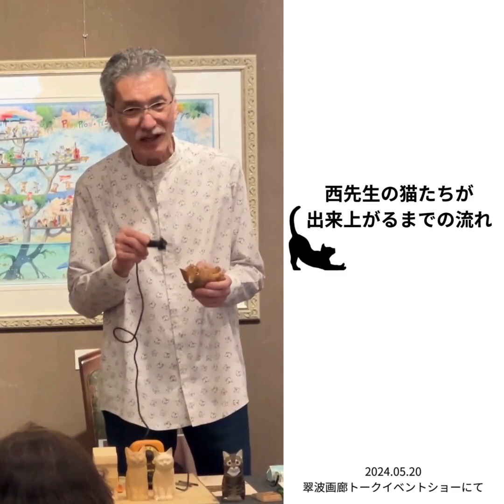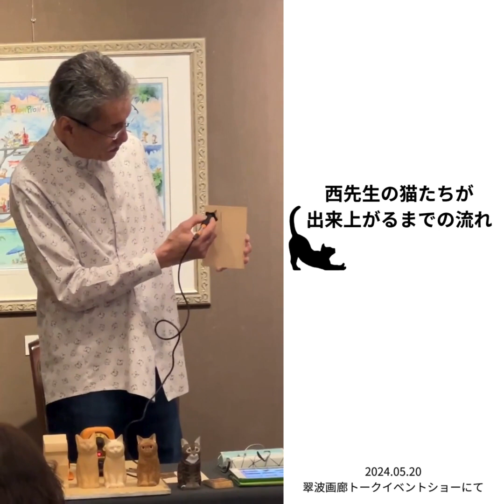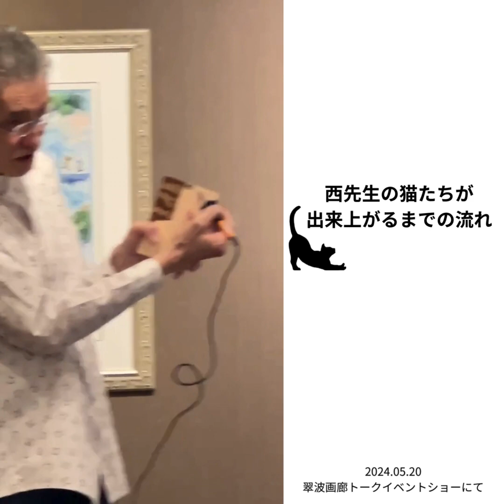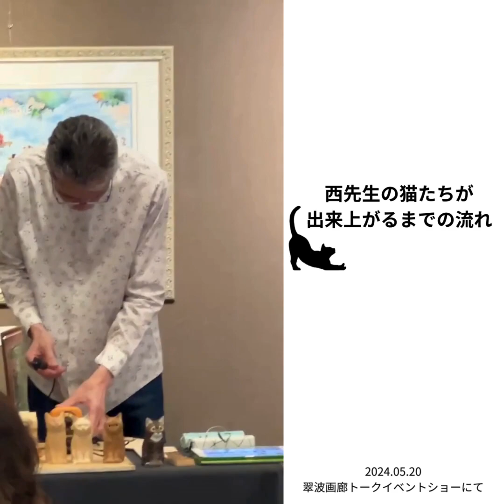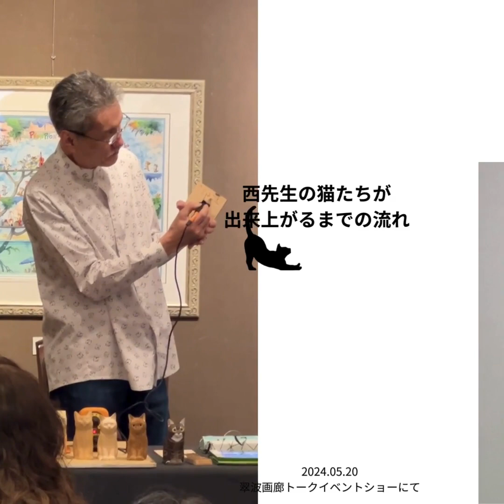西誠人 愛らしいネコたちができあがるまで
長年、翠波画廊にてご紹介させていただいております、西誠人先生。
「キャットカービング」という独自の技法で手掛けるネコたちは、多くのネコ好きの方々に愛され続けています。

先日開催された、西誠人先生のトークショーにて、愛らしい猫たちが出来上がるまでのお話をしいていただきました。

その一部を本日は皆さまに共有させていただきたいと思います。

翠波画廊 東京店にて西誠人先生の作品をお取り扱いしております。
現在開催されております「猫展」では、愛らしいネコたちが大集結しておりますので、ぜひお気軽にお越しくださいませ！

「西誠人木彫り展～猫、ネコ、ねこ～」

【東京店】
2024年5月11日(月)～5月25日(土)
10:00～18:00　日祝休廊
会場：翠波画廊　東京店

また西誠人の作品は下記よりご覧いただけます。

翠波画廊では「いつまでも残る本物の一枚を」をモットーに、
お客様にぴったりのアート作品をご紹介いたします。
ぜひお気軽にお立ち寄りください。

また翠波画廊のホームページでは、取り扱い作品も多数公開しておりますので、ご自宅にいながら絵画選びをお楽しみいただけるサイトになっています。